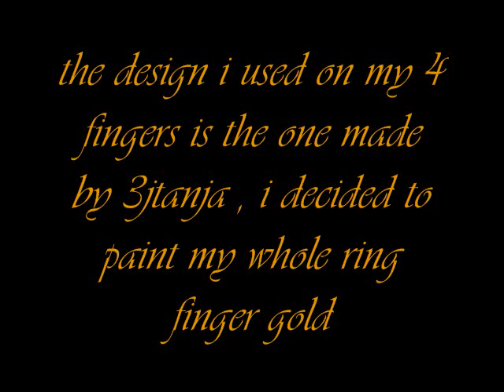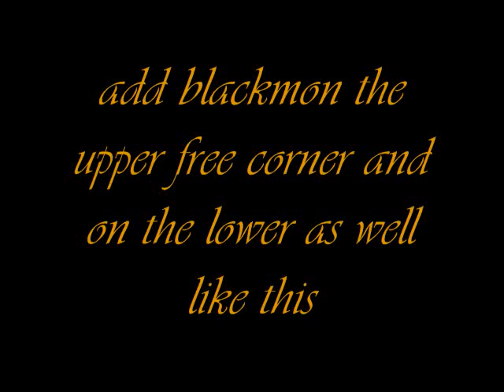new year nail design gold and black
my nails for today... i kept the same golden french tip just added some nail art by 3jtanja (or something like that) im sorry 4 the delay but i've been really busy w/ the cooking n stuff... i hope u like it and happy new year to everybody i hope this coming year is better than the last one.

n*